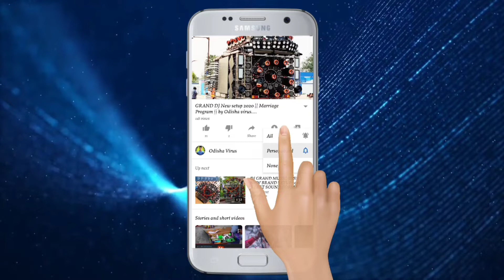DJ KB Pro Sound 2021 // ବାରିହାପୁର ଗାଁ ଲଷ୍ମୀ ପୂଜା ଭସାଣୀ 2021 // by Ov,